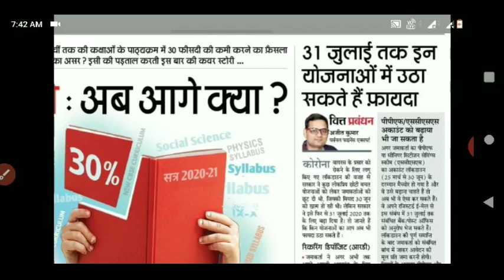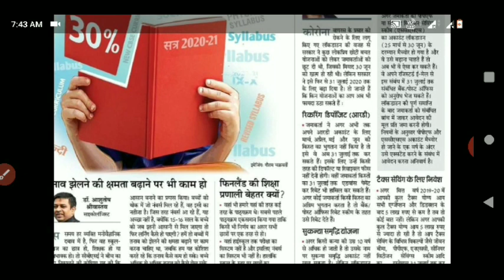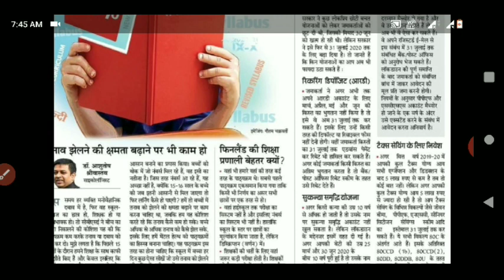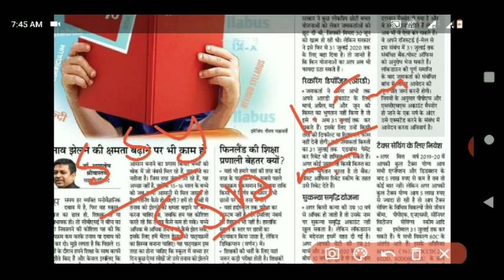सुकन्या स्मृद्धि योजना 2020 बड़ा अपडेट|बेटी के मां बाप जरूर खुलाए ये खाता|Sukanya account|ssa|ssy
LIC कन्यादान योजना 2019 vs सुकन्या समृद्धि योजना||Sukanya smiridhi Yojana latest update

sukanya samriddhi account sukanya samriddhi scheme sukanya samriddhi yojana 2019 sukanya samriddhi yojana new rules 2019 sukanya samriddhi yojana post office sukanya samriddhi yojana account details

sukanya yojna latest news how to apply online Sukanya samaradhi account 2019 latest news Kanya samaradhi account deatail sukanya samaradhi scheme 2019 latest update